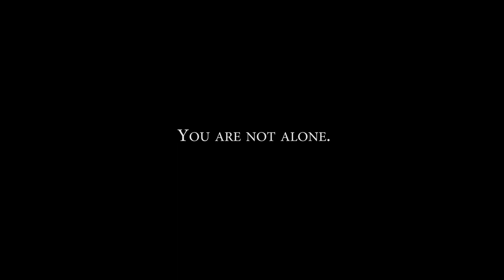VTM | Dreams | Postpartum Depression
Postpartum depression affects 1 in 9 women. Often mothers are ashamed to speak about their condition. Feeling heard, seen, and connected to a supportive community can make all the difference.

To further the conversation on postpartum depression please follow our conversation guide

Choreography and performance by Marian Faustino